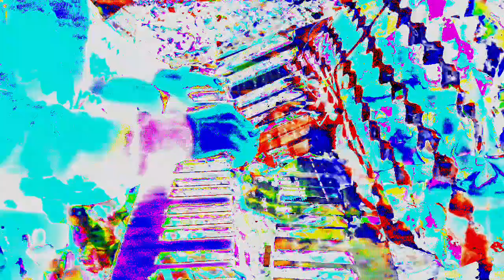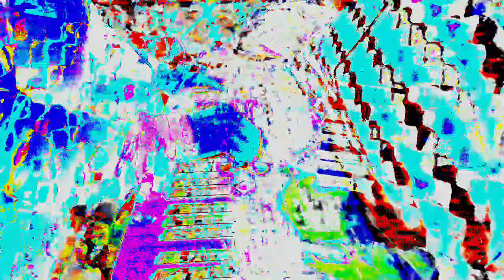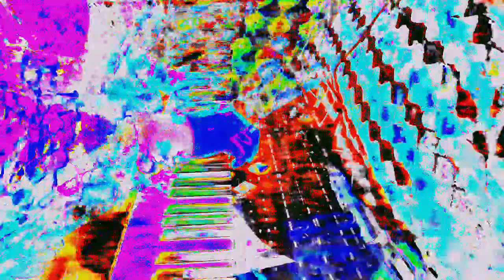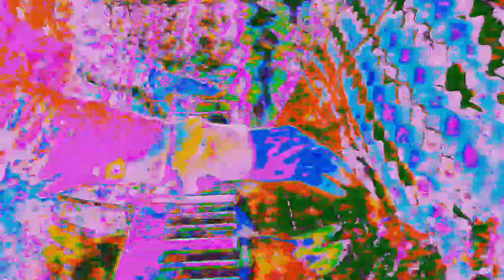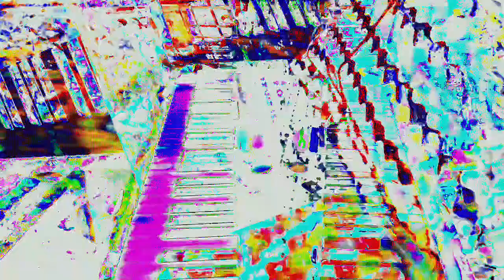Movie 24 06 13 10h27m31s